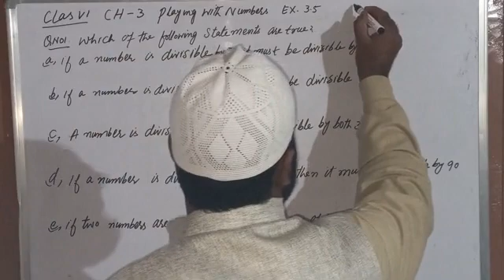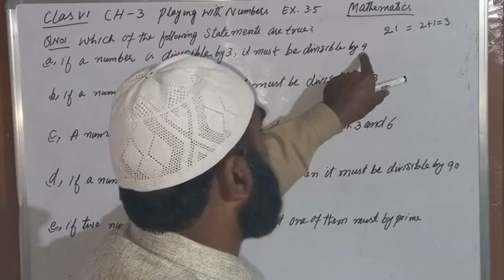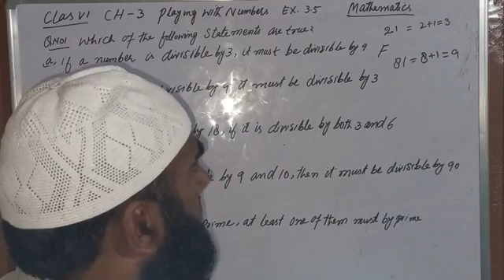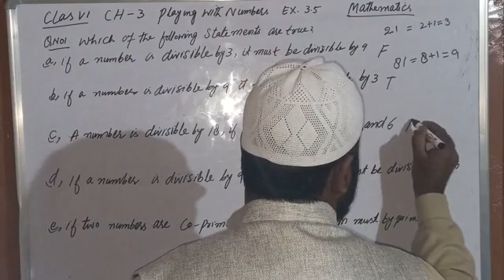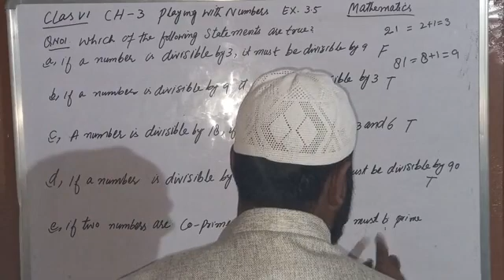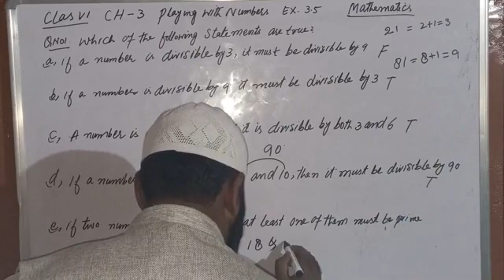Class 6th Mathematics Ex 3.5 Q No 1 Part a,b,c,d,e